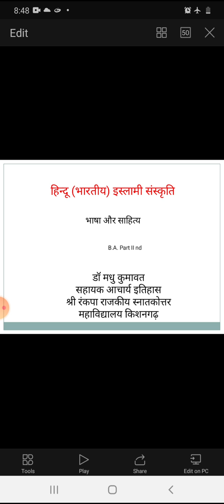Hindu Islami sanskrati bhasha aur sahitay B.A.Part II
Dr madhu Kumawat